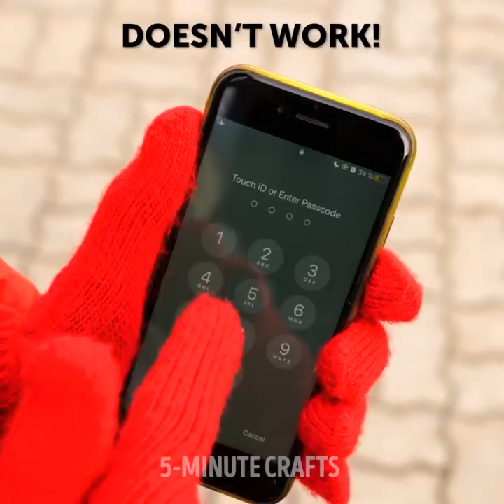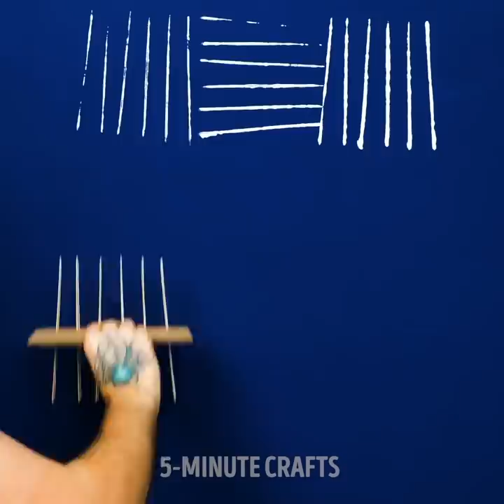AWKWARD MOMENTS EVERYONE CAN RELATE TO || 27 CLEVER HACKS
FUNNY AND WEIRD SITUATIONS MOST OF US EXPERIENCE

To avoid losing your keys, attach them to the metal extension of a paper holder, and then attach your money to them – all in one.
You can use an old toothbrush, heat it up with fire and use it to clean the hard-to-reach places in your toilet bowl.
To avoid spilling your drink on the table, cut the end of a balloon, and then attach it to your drinking glass.
You can connect a comb to a razor blade and then use it to remove the coils and fuzzies from your sweaters.
If you’re wearing gloves and you can’t type on your phone, you can carry some foil with you to fix the problem. – Attach it to your gloves and you’re all set.
I also show you some tricks that will help you avoid germs. Like opening the bathroom tab with your forearm or pressing on the soap dispenser with your elbow. Don’t forget to open the door with a napkin, not your hands.

Timestamps:
0:47 – DIY anti-spill cup
1:26 – DIY watermelon juice
2:28 – How to remove a cork from a bottle
4:20 – The correct way to wash your hands
5:35 – The correct way to wear earphones
6:29 – Brilliant trick for your wires
8:44 – DIY tongs
10:51 – Easy way to grate a potato
12:24 – Wall painting hack